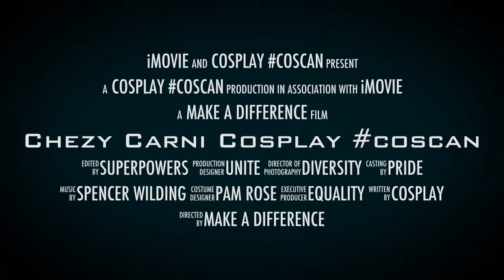Chesterfield Carnival Cosplay CosCan.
Chesterfield Carnival is bringing the awesome inspirational Cosplay World to the area with the FIRST EVER Chezy Carnival Film & Comic Con this Summer.

Cosplay is joining the list of all the other amazing areas of the Carnival with what is set to be the first of many to come. In true Chesterfield Carnival style you can be assured that this will be an excellent weekender that is bound to have many a surprise within!

Guest stars Pam Rose and Spencer Wilding will be joined by others and are set to shine their superpowers bright! They will be meeting and being actively engaged with this event as Chezy Carni Cosplay is determined that every single person gains a benefit from the event and too the stars. Signings and photo opportunities will be available and too the chance to join the parade with all the carnival and the stars themselves.

Let's put the passion and pride held within the Cosplay World firmly on the map and make sure that we show the world the fun that it brings! The carnival is running the theme of WatsUrSUPERpower with its ever growing gang of superheroes to boot. The difference here is that you don't need a cape or to be called Superman to be a superhero! The aim of the event is to reignite the belief in people and to engage everybody in realising that everybody can make a difference and to make a difference to somebody else's life, well that's got to be a superpower!

There is a news update due to be released with more details this week. Please do follow the chesterfield carnival Facebook page and then add the cosplay event that is on there. Also Twitter, linked in and even google search will give you more information regarding this amazing and exciting venture that is.

Organiser Maria Davison welcomes any contact with queries, comments, volunteers, trade, pitch requests, the lot!